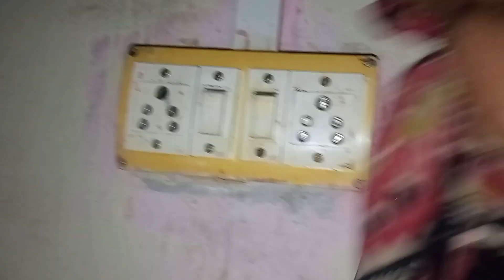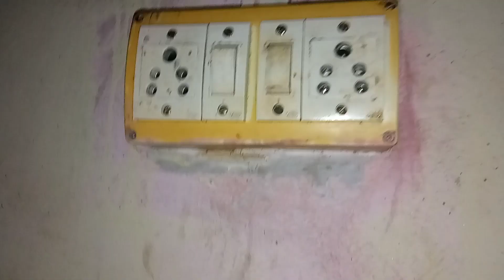#🌹गुढीपाडव्याला भांडयाची साफसफाई केली.